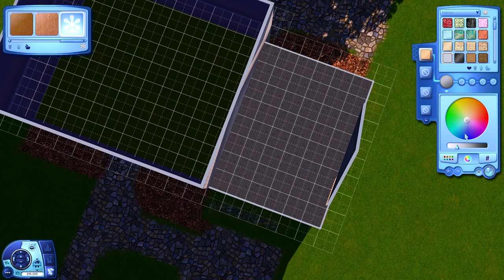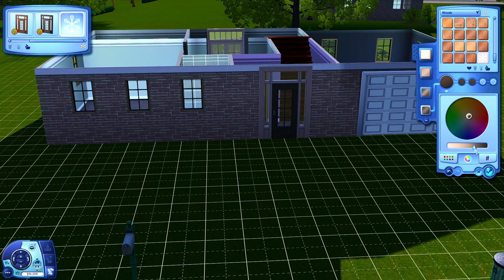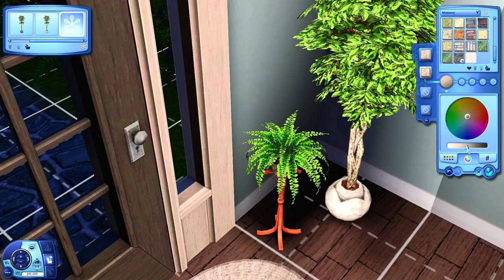The Sims 3 | Standard Poodle | Speed Build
Open Me

(Includes Sims3Pack and .package for library folder)

Hive Social - @nouxplum